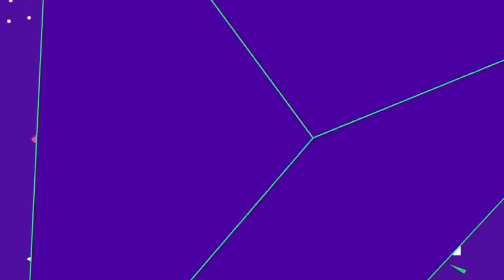Gravity Falls: Season 2 Episode 17 Dipper and Mabel vs. The Future - Preview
Guys, Aliens are so gonna be in this episode. I know it!!